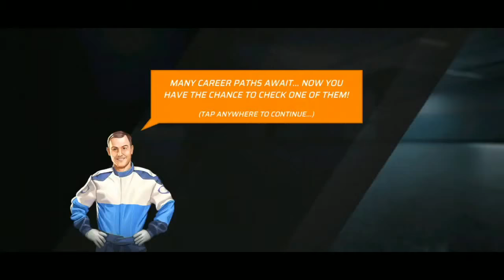car drivers online | fun city |android gameplay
Become a Pro Driver in a huge open city! Multiplayer online races & careers!

Car Drivers Online is an open world multiplayer driving game that focuses on unique driving challenges and opportunities! Start your career, completing multiple varied missions in a huge city environment!

FEATURES:
▶ MULTIPLE CARS IN VARIED CATEGORIES: Drive sedans, SUVs, sports cars & more
▶ HUGE OPEN MAP: Discover a realistic city!
▶ SEAMLESS MULTIPLAYER: Meet other players as you drive
▶ MULTIPLE CAREER PATHS: Become a race driver, a policeman and more coming soon!

Car Drivers Online lets you explore a huge, busy city environment and shape your path through all steps to become a true pro driver! Driving around an open world you will discover missions and challenges to complete.

Prove your driving skill in varied challenges and race other players to show your dominance! Collect cool cars, upgrade and customize them with your earnings!

The game features an extensive multiplayer functionality. Meet other players and challenge them to races around the city!

Car Drivers Online will be regularly updated with new content, cars, missions and more!